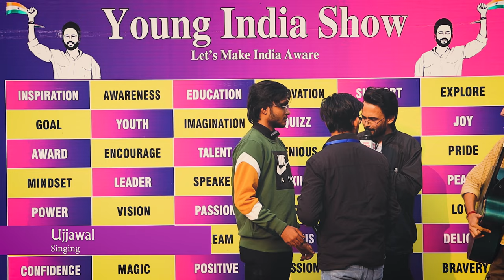धमाके दार Performance | Soniyo Lyrics - Soniyo Full Song | Divesh & Ujjwal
In this videos you will a song "Soniyo" sing by Divesh & Ujjwal at Young India Show & got an Appreciation Awards.

Song – Soniyo
Movie – RAAZ The Mystery Continues
Singer – Sonu Nigam, Shreya Goshal & Neeraj Shridhar
Music – Raju Singh
Lyrics – Kumaar
Director – Mohit Suri
Producer – Mahest Bhatt

Ohh O Ohhh
Baby Come
Stand By My Side
Come N Be My
Guide In Life

O I Will Be What
You Want Me To Be
I Will Give All My
Love In Whole Of My Life

Soniyo O Soniyo
Tumhein Dekhta Hoon To
Sochta Hoon Bas Yehi

Tum Jo Mera Saath Do
Sare Gum Bhola Ke
Jee Lu Muskuraake Zindagi

Tu Dede Mera
Saath Tham Le Haath
Chahe Jo Bhi Ho Baat
Tu Bas De De
Mera Saath

Tu Dede Mera
Mera Saath

I Get This
Feeling Now
I Cannot Wait
No Longer

I Know Your
Love Will Keep Me Happy
Will Keep Me Stronger

I Get This
Feeling Now
I Cannot Live
Without you
I Know Your Love’s
The Only One So True

Rahoon Mein Tanha Hoon
Saath Le Chal Yun
Sang Tere Safar
Poora Karu

Sang Tere
Safar Poora Karu

Kya Kahun Aye Zindagi
Tu Hai Meri Saans
Rehna Tu Paas Har Ghadi

Tu Dede Mera
Tu Bas De De Mera Saath

Tujhko Jo Paaya To Hai
Yeh Lagta Kyun
Baahon Mein Bas Teri
Mehfooz Hoon

Tum Bano Saaya Mera
Zindagi Mein Aao
Zindagi Bitaao Bas Yehi

Baby Come
Guide In Life

Baby Come N Be My
Guide In Life

Baby, Come, stand by my side
Come n be my guide in life
O i’ll be what you want me to be
I’ll give all my love in
Whole of my life